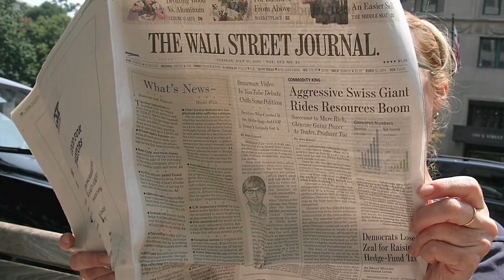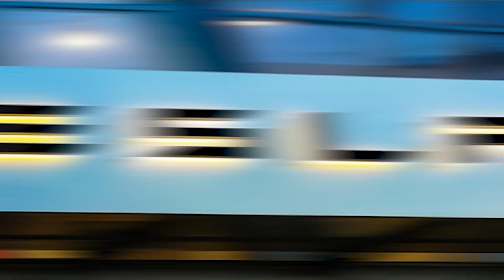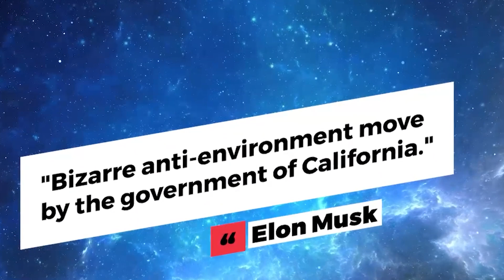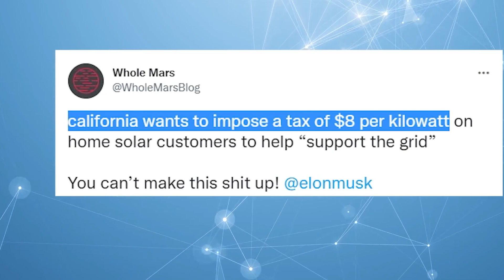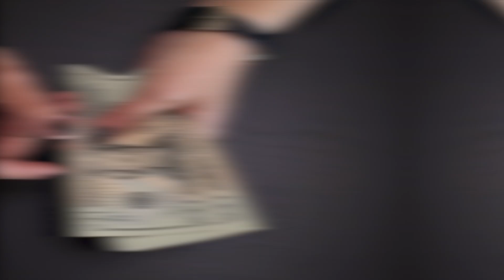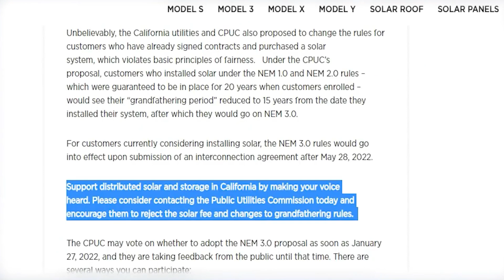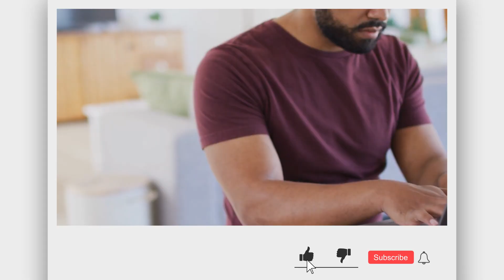IT HAPPENED! The State of California dropped a Bomb on Elon Musk unexpectedly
Billionaire Elon Musk is in for another trouble with California, as state legislators have proposed raising the cost of installing and using household solar energy systems. The new policy will limit solar deployment and make it more challenging to attain carbon neutrality.